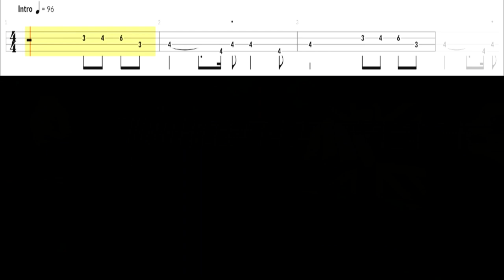The Association - Never My love - Bass cover with tabs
Learn to play this song using the play along bass tab in the video.